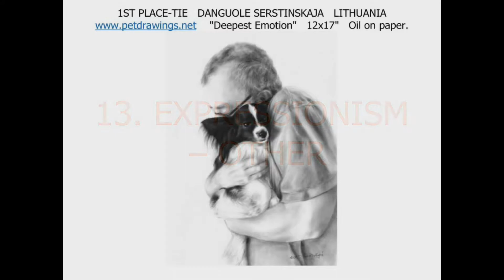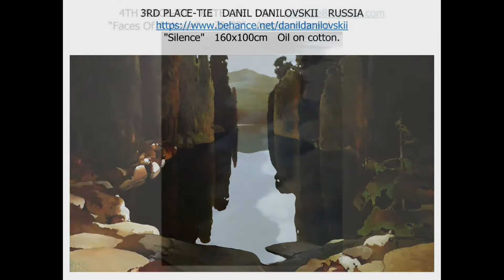WORLD'S BEST EXPRESSIONISM PAINTINGS #2 (Category 13 of 50 in the 2020 AMERICAN ART AWARDS contest)